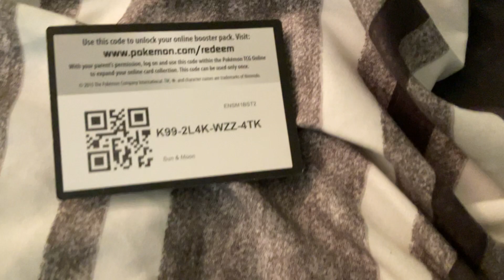Rate or hate